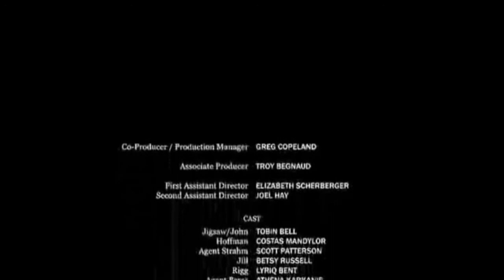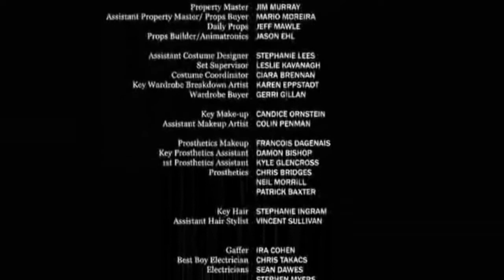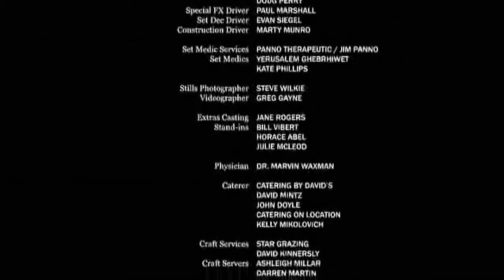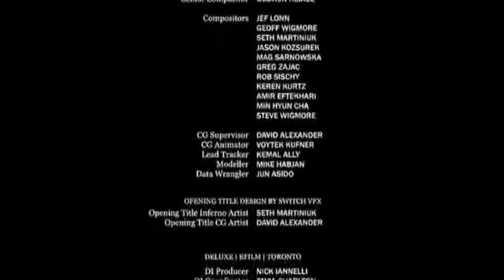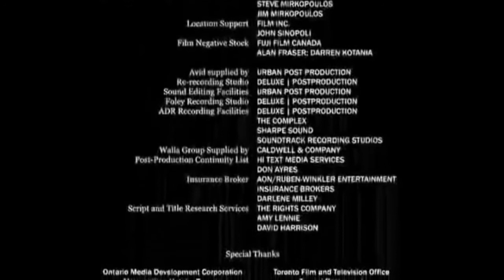SAW IV | Credits | 'IV' by X Japan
The credit sequence to SAW IV
"IV" performed by X Japan